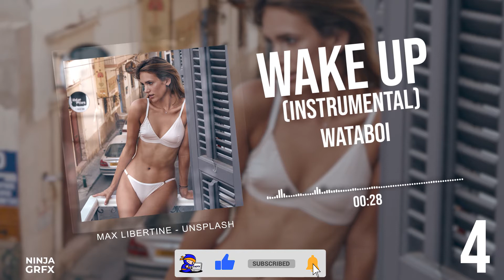Top 5 Free Copyright Music for Vlogs | August 2020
Your'e free to use this songs in any of your videos or vlogs as long as you credit the music author as per Creative Commons. (Copy & Paste):

00:00:00 - Moment - Amine Maxwell [Audio Library Release]

00:02:43 - Wake Up (instrumental) - Wataboi

00:06:18 - Tree Soul - KENTDOW [Audio Library Release]

00:09:41 - Robin Dylan - Bloom

00:12:58 - LAKEY INSPIRED - Arcade